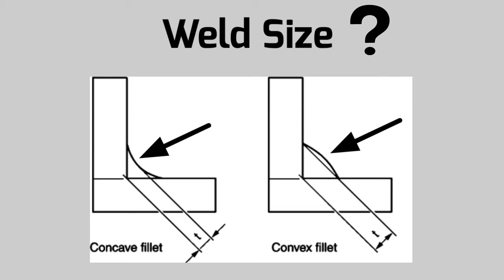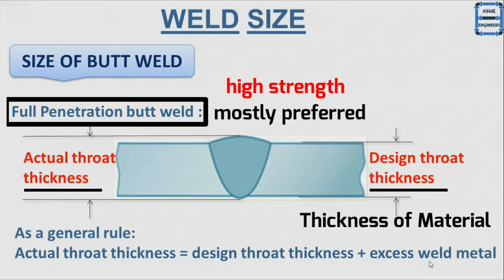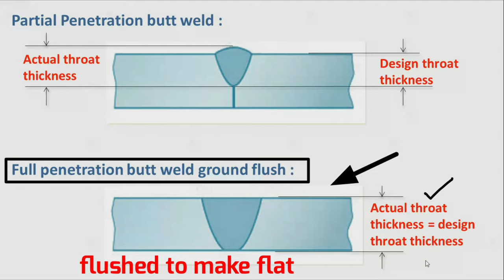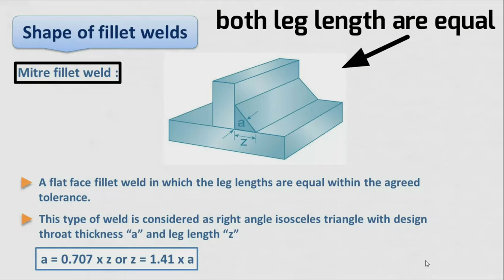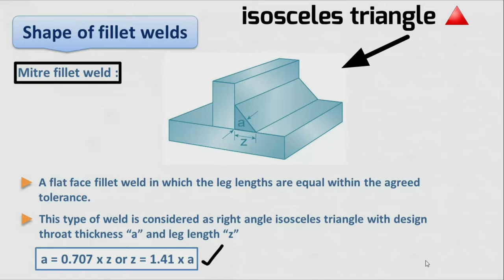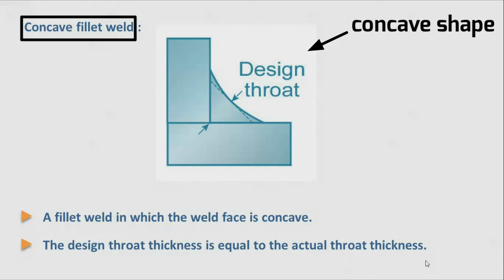Weld Size | Butt Weld Size | Fillet Weld Size Concave and Convex Weld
you can buy this useful things which i personally use
The mike (boya M1)
The tripod (Digitek)
Mobile(IPhone 11)
Ring Light with Stand
Gimbals (DIGITEK)
Camera (Canon EOS 1500D)
Laptop for editing (Dell Inspiron)

books you can read in your free time :
The 7 Habits of Highly Effective People
Robert Kiyosaki : Rich Dad Poor Dad
Priyanka Chopra Jonas
Ikigai: The Japanese secret to a long and happy life

Follow me on other social media channel link given below